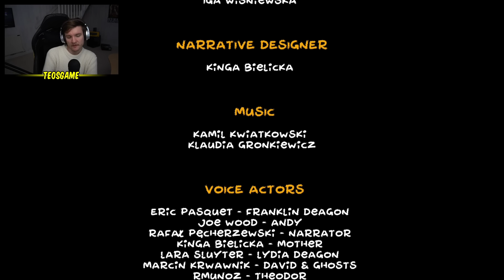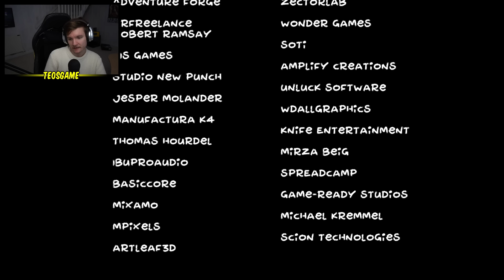Teo plays Don't Be Afraid